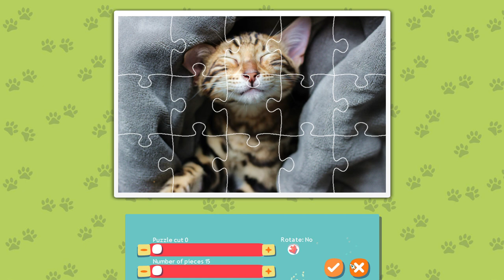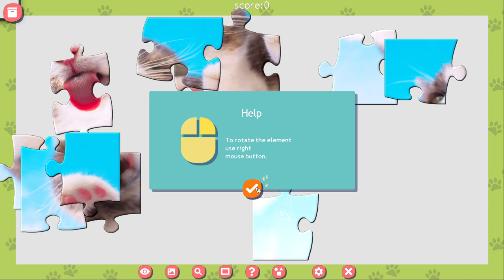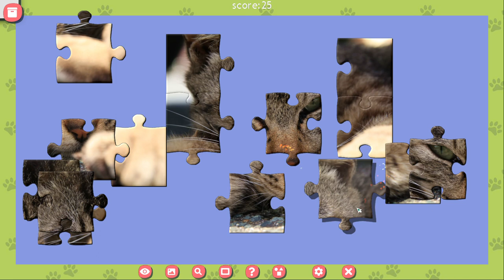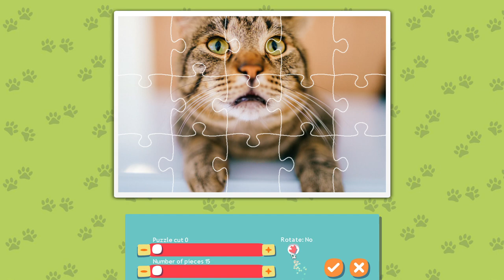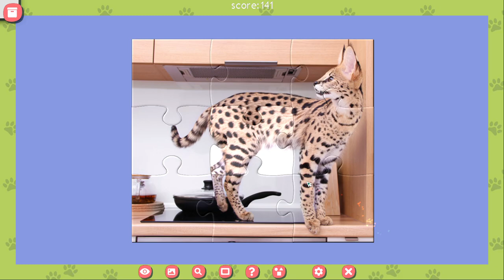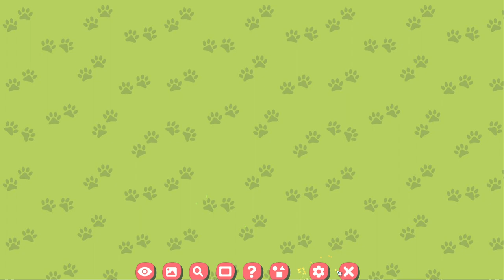1001 Jigsaw Cute Cats 3 | Part 1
Cute Cats returns in a brand-new 3rd installment of the famous 1001 Jigsaw puzzles so enjoy some cute, cuddly furbabies!